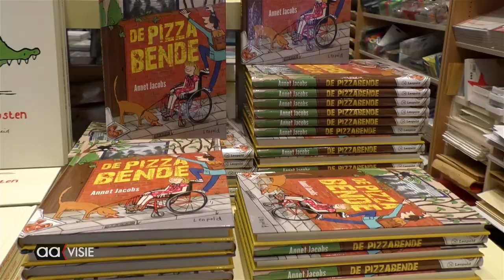Jonge mantelzorger krijgt gezicht in boek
Het boek de pizzabende is verschenen. In het boek wordt de rol van de jonge mantelzorger in beeld gebracht. Het kinderboek is geschreven door Annet Jacobs.
Het eerste exemplaar van het boek werd tijdens een signeersessie bij boekhandel aan de Aa uitgereikt aan Lieneke Bolhuis. Zij is de directeur van de Stichting Informele Zorg (SIZ) Deze stichting bekommert zich om de mantelzorger en ook de jonge mantelzorger.
Lieneke Bolhuis concludeerde dat er weinig geschreven is over de jonge mantelzorger, terwijl één op de vier kinderen een rol van mantelzorger draagt. Ze besloot schrijfster Annet Jacobs te benaderen. Daar is de Pizzabende uit ontstaan.